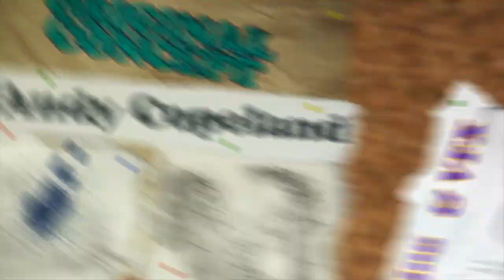Defective Detective | Animated Short